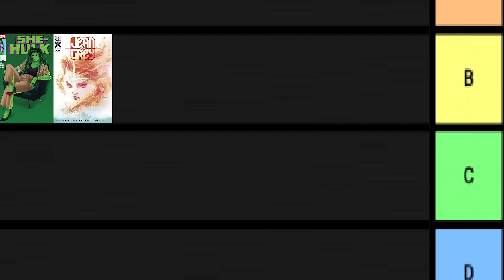Jean Erradica A Todo El Planeta ??? || Jean Grey 2023 #1